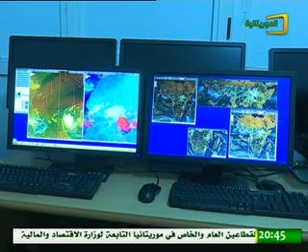الأخبار ليوم الأحد 2 يوليو من قناة الموريتانية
العناوين:

* رئيس الجمهورية يجري مباحثات مع نظيره الفرنسي في باماكو، على هامش مشاركته في القمة الطارئة لمجموعة الخمس في الساحل وفرنسا.

* رئيس الجمهورية يشارك بباماكو في قمة استثنائية لمجموعة الخمس في الساحل تناقش ملفات القوة العسكرية المشتركة وتوحيد جهود المجموعة في مجال مكافحة الإرهاب.

* وفي ملف النشرة: خريف العاصمة وموسم الهجرة إلى الداخل.